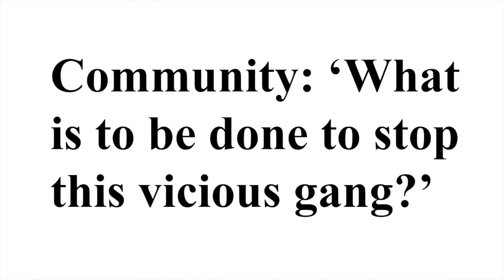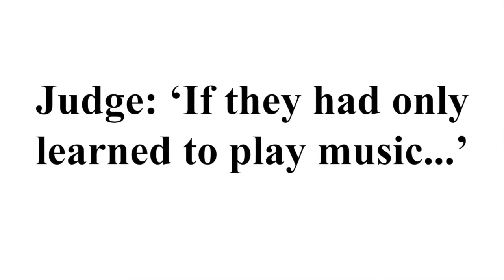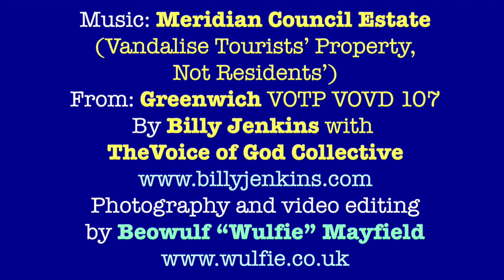If Only They'd Learned To Play Music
Another cautionary tale told in stop animation, illustrating Meridian Council Estate (Vandalise Tourists' Property, Not Residents') by Billy Jenkins with The Voice of God Collective from the album Greenwich.

The band features: Billy Jenkins (e gtr), Iain Ballamy (a sax, t sax), Dai Pritchard (a sax, bar sax, b clt), Skid Solo (tpt), Dave Jago (tbn), Steve Berry (db), Dawson (per), Roy Dodds (dms).

Photography and animation by Beowulf "Wulfie" Mayfield